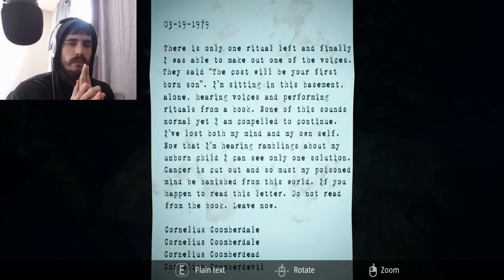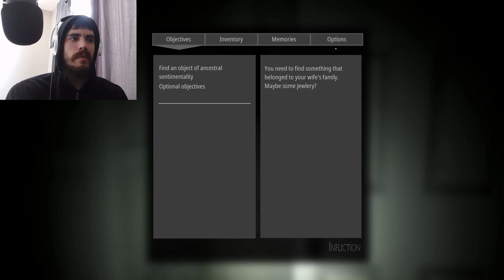THE TREES HAVE EARS! | Infliction, Part 4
And Sarah is a sane, rational person who knows about horror movies! :)